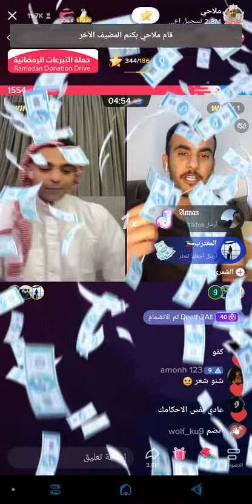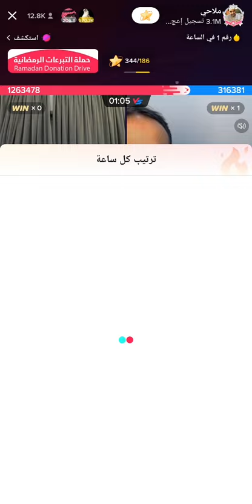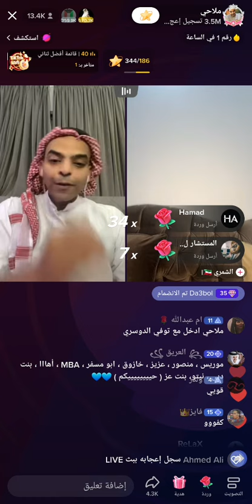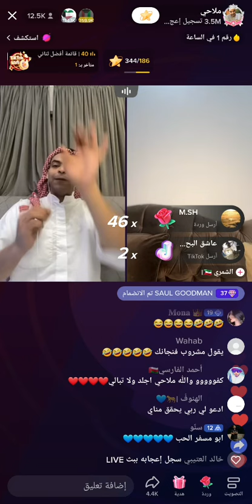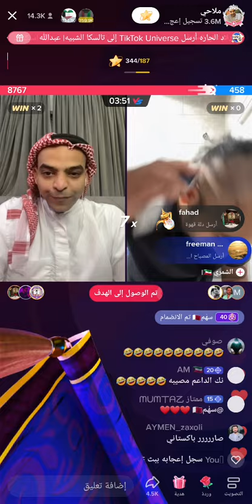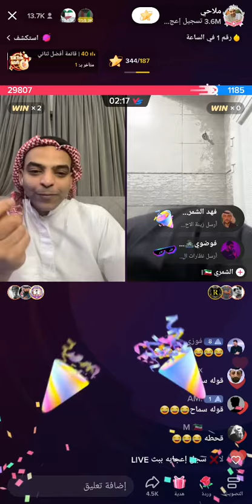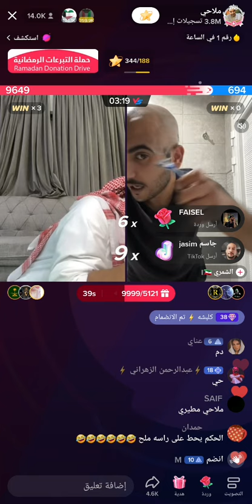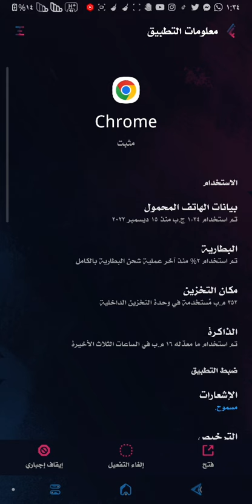بث ملاحي و الحكم شعر موس 🔥😳